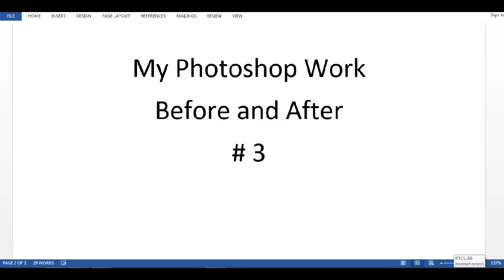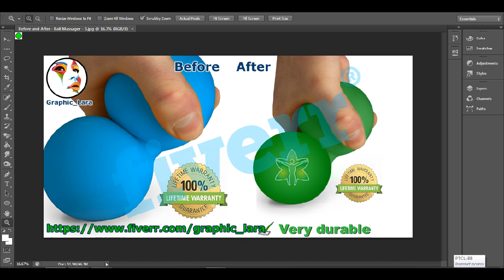3 - Before and After Ball Massager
Before and After my Photoshop Work - Ball Massager
I am a graphic Designer. Here I try to show my work befor and after in photoshop that you get some ideas from my work. I have upload many of my Photoshop Tutorial. Massager.